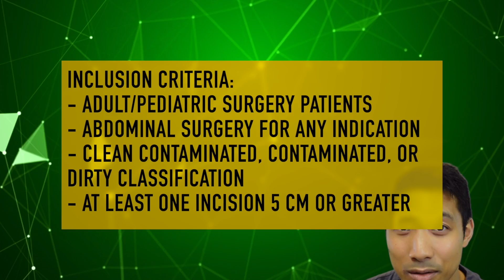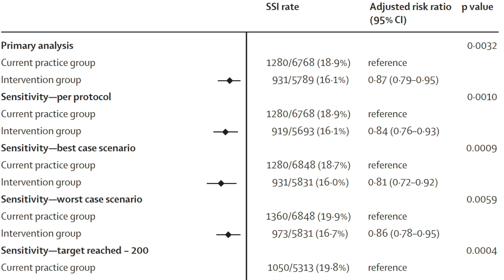ROD'S JOURNAL CLUB: chEETah Trial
"Routine sterile glove and instrument change at the time of abdominal wound closure to prevent surgical site infection (ChEETAh): a pragmatic, cluster-randomised trial in seven low-income and middle-income countries"